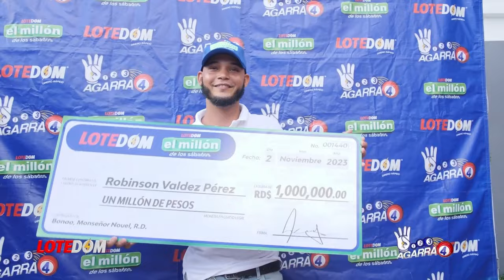¡Un Pacto Con El Que Abinader No Se Puede Hacer El Loco! ¡Hay Una Raya Que Ningún Presidente Salta!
Tenemos candidata vicepresidencial por el PRM y oh que sorpresa se trata de Raquel Peña ¿Cuál fue el cálculo de poder que llevó al Presidente a hacer que ella repita?  Acá mi explicación de los hechos.

3,500 por hora. Grabación a 1080. Entrega de material editado.

 día.

5,000 por cada video no mayor a 2 minutos.